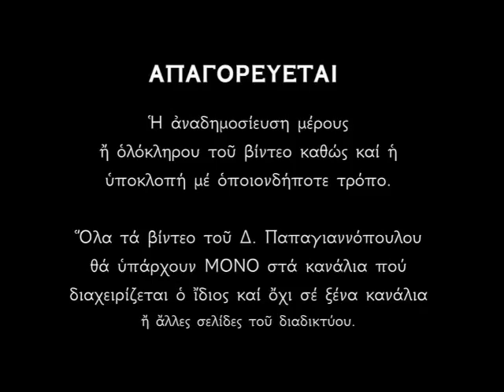Ψαλμοί που διώχνουν τους δαίμονες και ηρεμούν την ψυχή